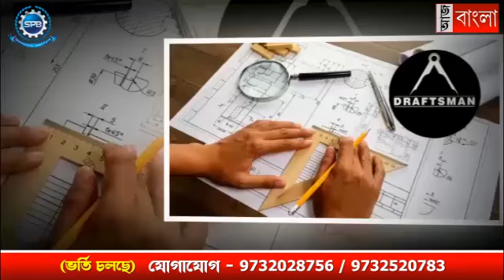মানসিক ভারসাম্যহীন ব্যক্তিকে উদ্ধার করল আরামবাগ পুলিশ